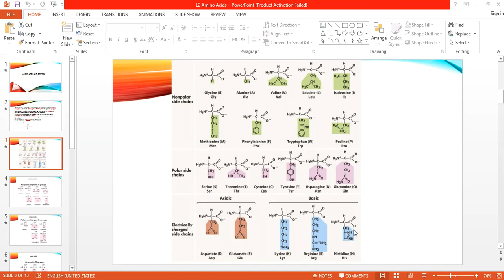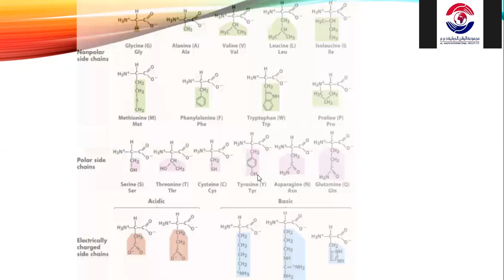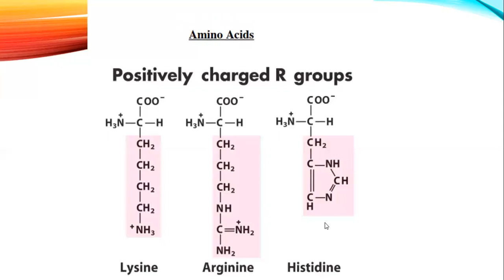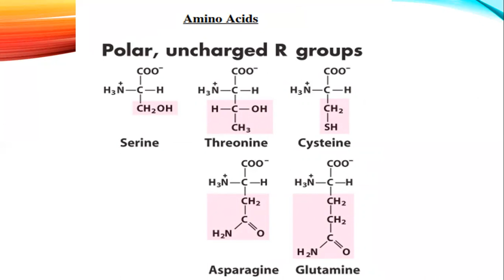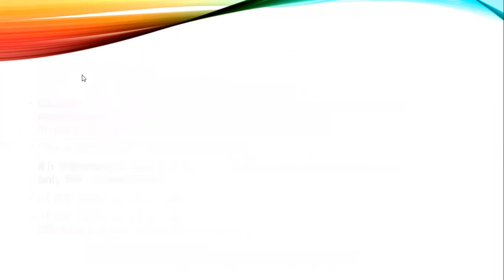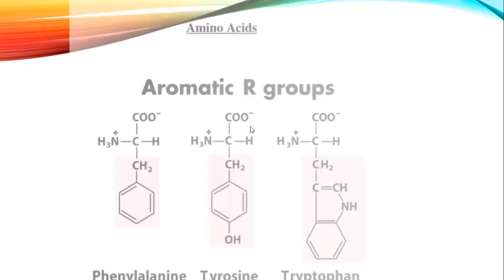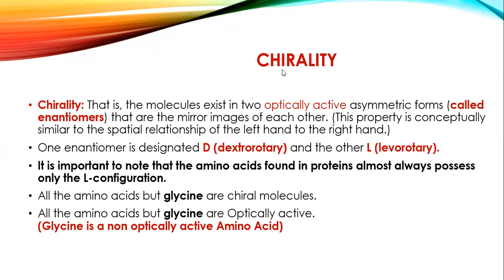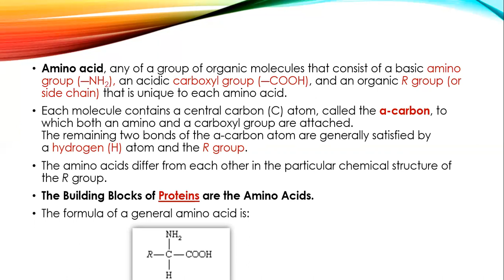محاضرة / L2 Amino Acids -2